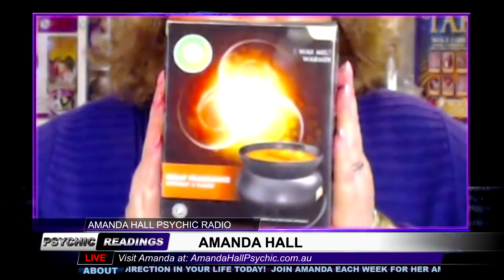Amanda Hall Psychic - June 19, 2018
Show: Amanda Hall Psychic
Host: Amanda Hall
Date: June 19, 2018
Time: Tuesdays at 10pm US Eastern Time